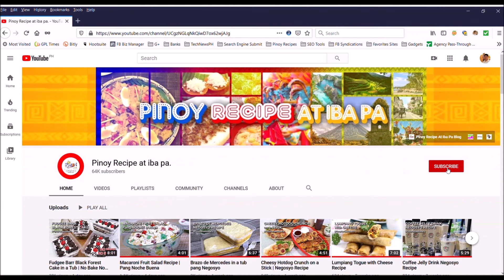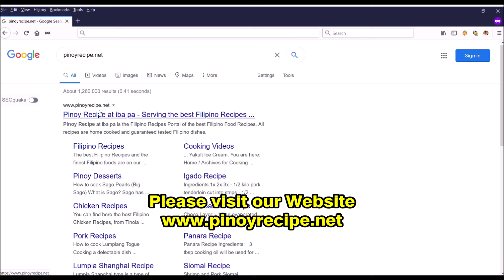Kutsinta Recipe | Masarap na pang Meryenda at pwedeng pang Negosyo!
Try this Easy to make and delicious Kutsinta Recipe using Cassava Flour.

This version of Kutsinta is chewy and not too sweet.  Masarap na pang Meryenda at pwedeng pang Negosyo!

~ Ingredients ~

Batter:
1 cup  Cassava Flour (Tapioca Starch)
1 cup  All-Purpose Flour
1 cup  Brown Sugar, add more if you want it sweeter
2 cups Water
2 tsp  Lye Water
1½ tsp Annato/Atsuete Powder
       (Dissolved in 1 tbsp Hot water)

Topping:
2 cups Fresh Grated Coconut